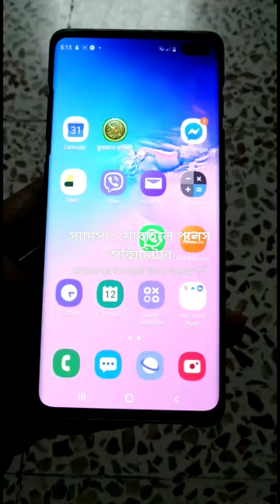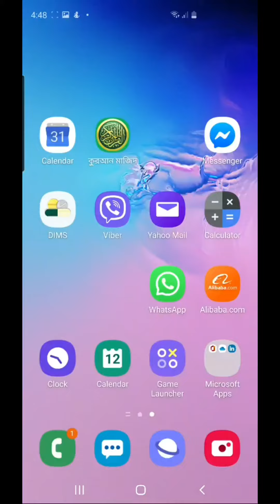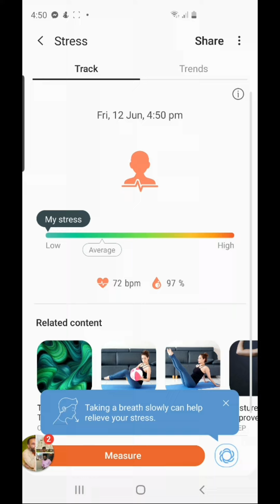স্যামসাং মোবাইল কে পালস অক্সিমিটার হিসেবে ব্যবহার Samsung mobile set can be used as Pulse Oximeter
করোনার এই সময়ের জন্য এটা খুব গুরুত্বপূর্ণ। ভিডিওটি দেখলেই পুরোটা বুঝতে পারবেন। সাধারণ পালস অক্সিমিটার দিয়ে কিভাবে পালস অক্সিজেনের রক্তের মাত্রা মাপতে হয় সম্বন্ধে আগের ভিডিওটি দেখে নিন। একই সাথে ওখানকার ডেস্ক্রিপশন ও পড়ে নিন।

স্যামসাং ছাড়া অন্য মোবাইলে এটা করা যায় কিনা আমি জানিনা। তবে যেখানে পালস মারতে পারে সেরকম সব সেন্সর দিয়ে এটা করা যাওয়ার কথা।